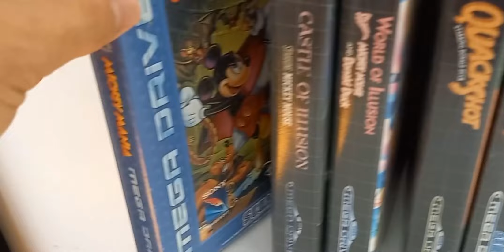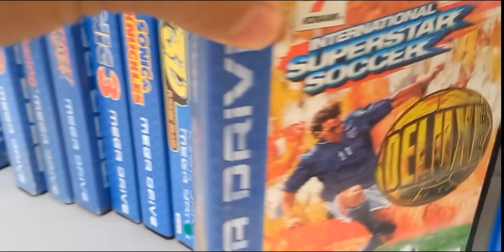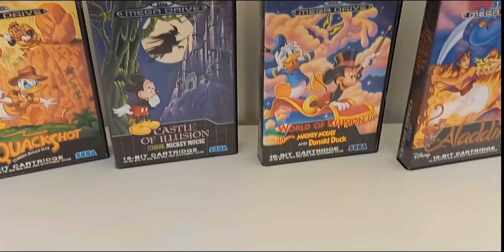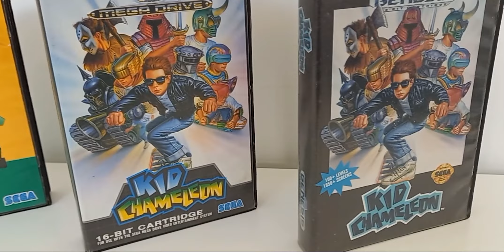SEGA GENESIS COLLECTION CLIP ! [OST ORIGINAL SOUNDRACKS ]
Collection Megadrive (jap , eu), Genesis en Musique et en HD